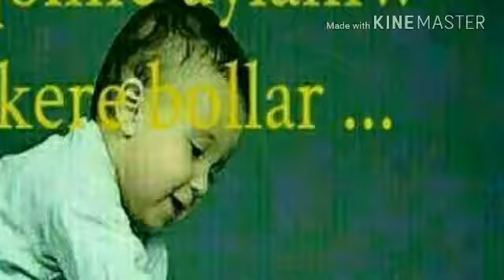8 февраля 2018 г.